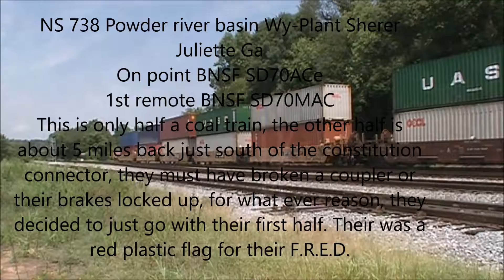Railfanning the Atlanta Alabama and South division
Several trains of both bulk manifest and Inter-Modal  shuffling through Atlanta from the Alabama and Northern division.